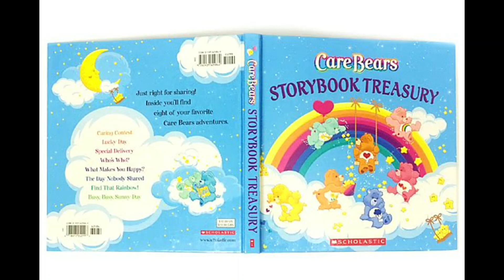Care Bears Storybook Treasury 3rd